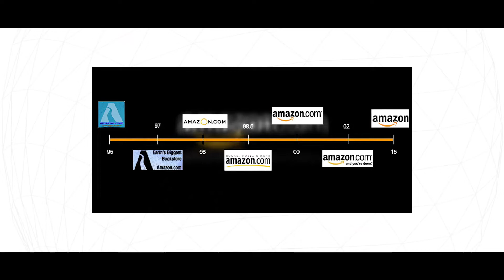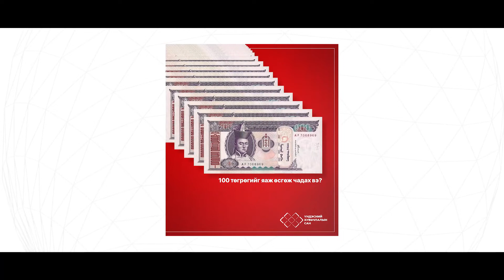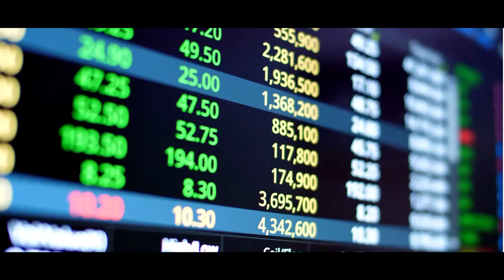Хөрөнгө Оруулалтын Сан гэж юу вэ?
Сан нь хөрөнгө оруулалтыг хялбарчилж, эрсдэлийг бууруулах шилдэг арга юм.